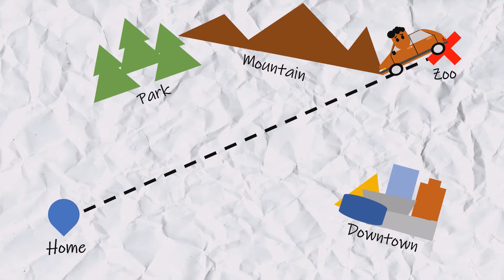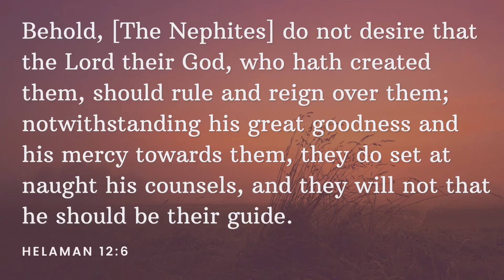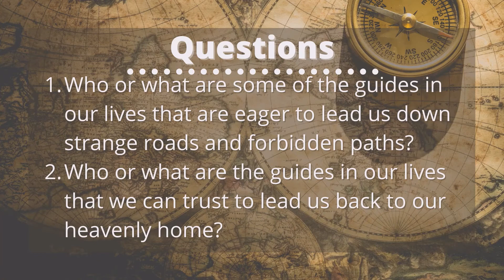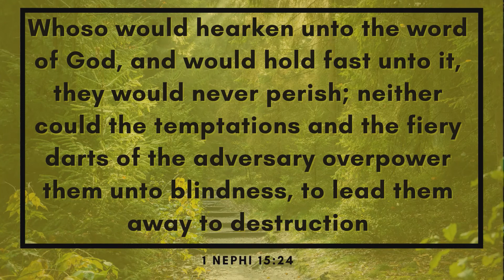Helaman 12:6 Who Do You Choose as Your Guide?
In Helaman, we learn that the Nephites refused to have the Lord as their guide.  The question is, who do we choose as our guide?